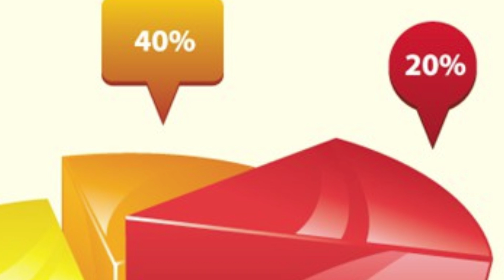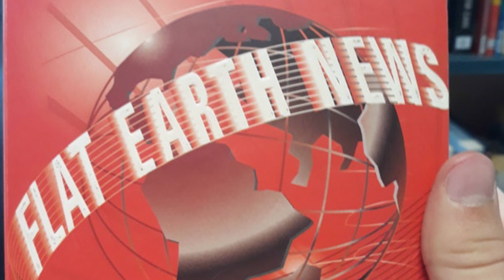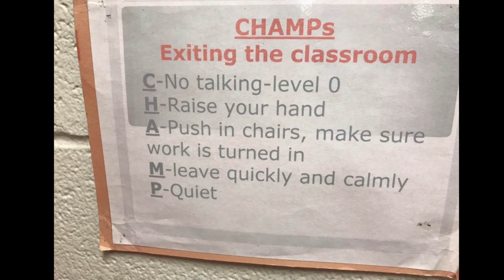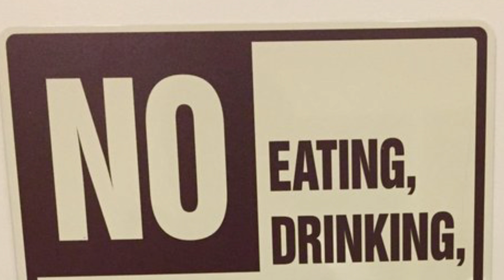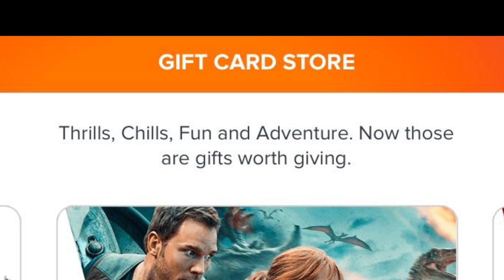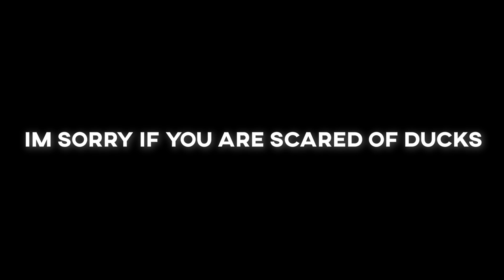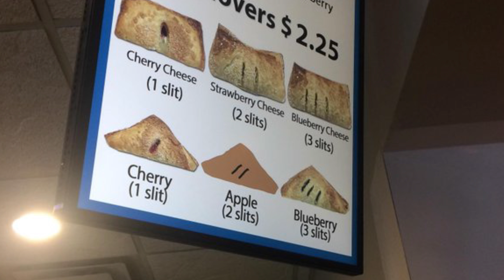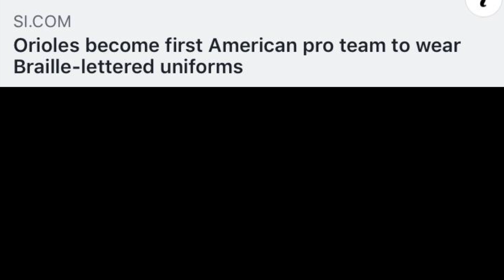r/crappydesign Best Posts #14